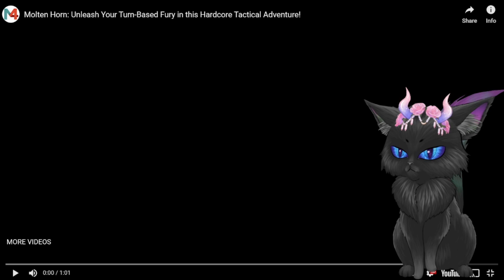Molten Horn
Chaos ensues in a realm plagued by a curse from the spilled blood of a fallen god. People and animals transform into monsters, while the dead rise from their graves. As one of the resurrected, your mission is to halt the curse's advance and vanquish the Molten Horn, restoring balance to the land. Embrace your turn-based prowess and face this challenging quest head-on!
Key Features:
Combat system: Use your surroundings, push enemies into traps, and move correctly in combat to get the most out of your options. Every cell on the map is important.

Builds: Set up a build on bleed, poison, lightning, pushback, summoning allies, weapon damage, potions, economy, or freeze. The game is full of passives, abilities, and weapons from which you can build something extraordinary.

Enemies: Each enemy has its own special feature: Hounds hit only diagonally, skeletons fall asleep after taking damage, Plague Zombies explode after contact with the hero, and many more.

Replayability: Play the game as 4 characters with different gameplay. Unlock all 6 difficulty modifiers to defeat the True Final Boss.

Rogue-like: Random level generation, random loot, and permanent death!